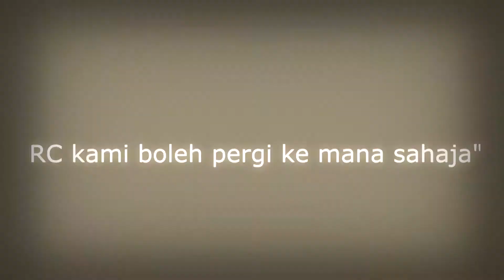1st RC Crawler Video Promo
my 1st video on crawler RC. hehe

Using SCX10 Honco
record by RD990